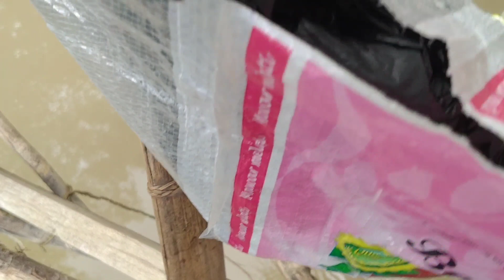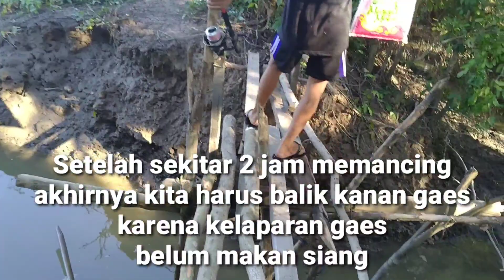Umpan paling jitu ikan gurame monster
Mancing ikan gurame di spot area PT .idec AWI tarakan.spot ikan gurame monster.